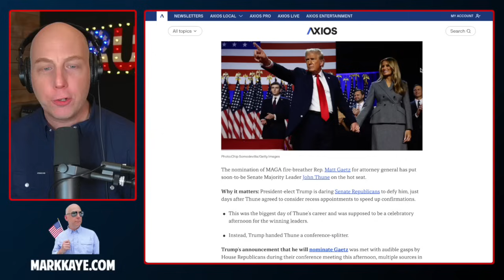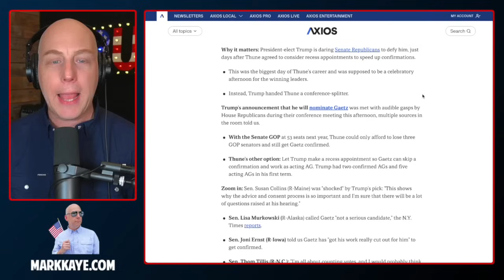EXPOSED! Donald Trump's Big Secret Revealed!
In this shocking video, we reveal the big secret that Donald Trump and Matt Gaetz have been keeping. Watch now to uncover the truth!

The use of any copyrighted material in this video is done so for educational and informational purposes only including parody, commentary and criticism and constitutes a "fair use" of any such copyrighted material as provided for in section 107 of the US Copyright Law.